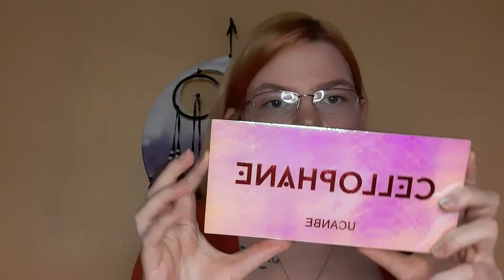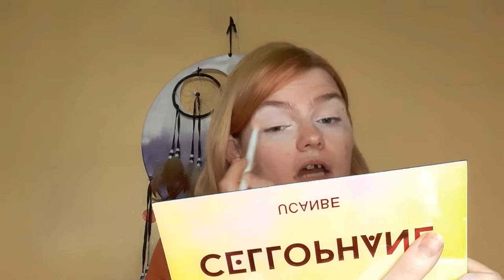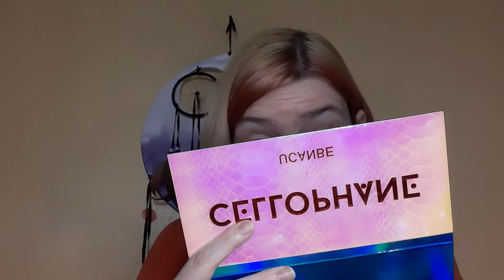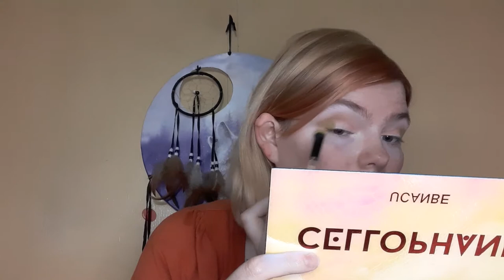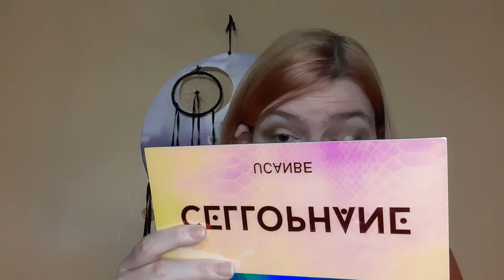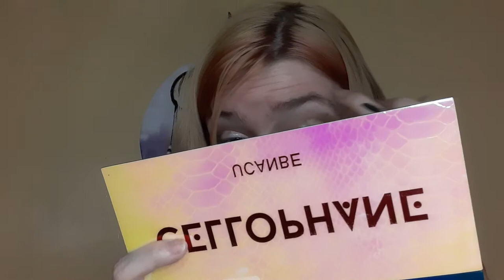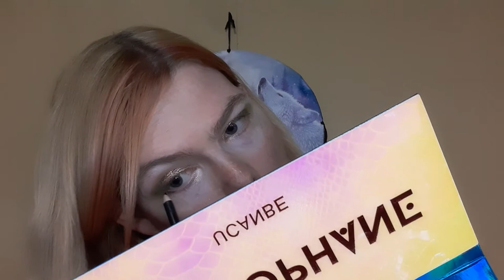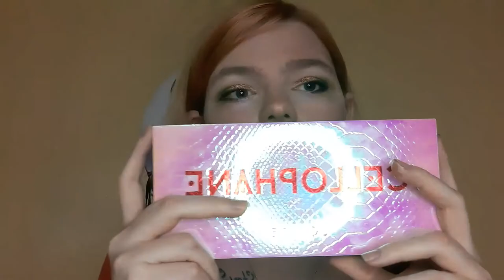Ucanbe Cellophane Collab with Vanessa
here's Vanessa's channel.